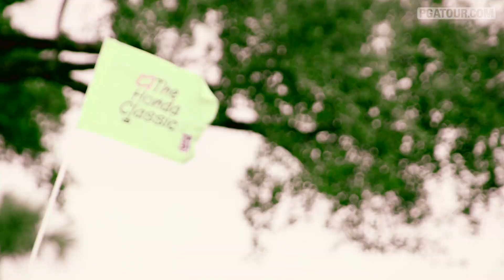Visionworks INsight: Tiger Woods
In the 2012 The Honda Classic Tiger Woods shot a bogey free 62, the lowest final round of his career. .